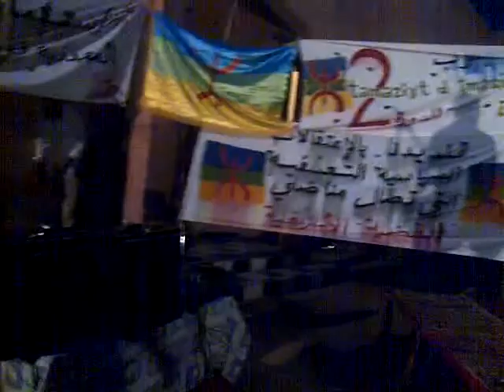Akal Inw In N'qub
Idda wakal
Idda Ufgan
Tidet qad t'fru
Tillas kant xf Ussid
Ur iqumi mayd nebttu